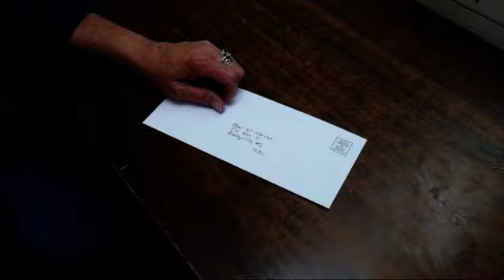7-6-24 Hour of Harvest Featuring Living Water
Musical guests Living Water join host Margaret Drake to share the Gospel.